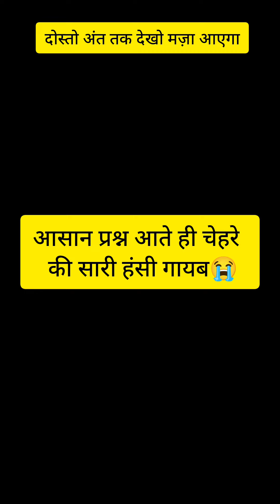here is the legendary pm modi dosti bani rahe 🤣 water with karan